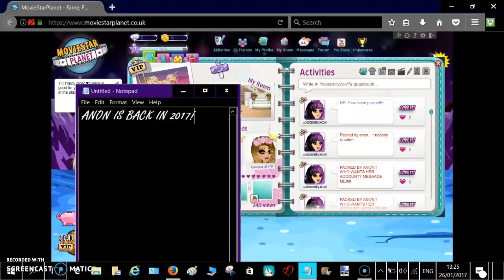Emily & Livi MSP Got PACKED BY ANON?! | MSP (Nemesis MSP)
One time i was watching some forums of you all, i discovered that Emily & Livi MSP (or Emily) got packed and i think i readed the forum. It was Anon and this hacker packed Emily in MSP and she wrote the status on Emily! SO STAY SAFE ON MSP! CHANGE YOUR PASS AND AVOID HACKERS OR PACKERS ON MSP! HAVE FUN CHUBBY HOTTIES! :D